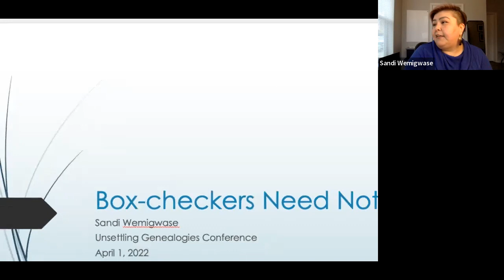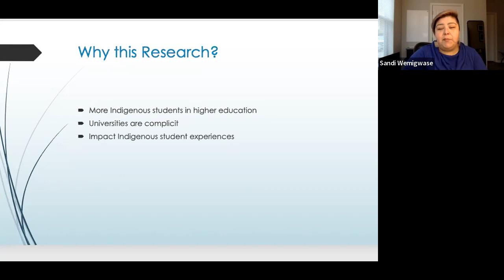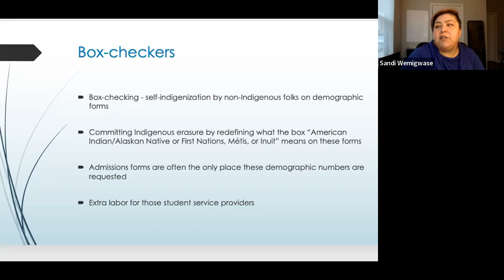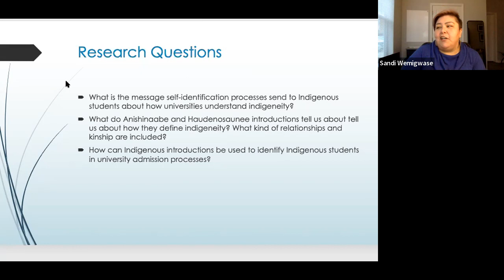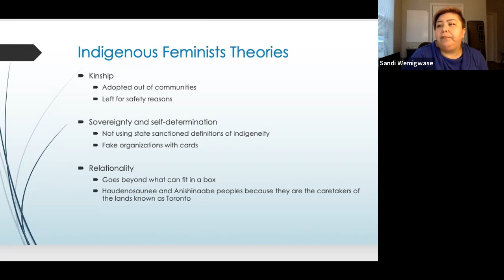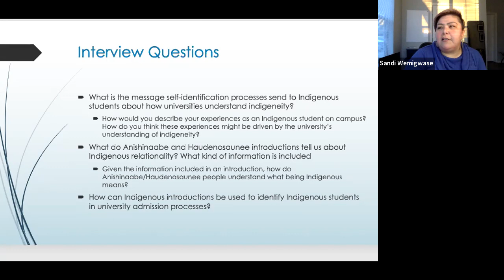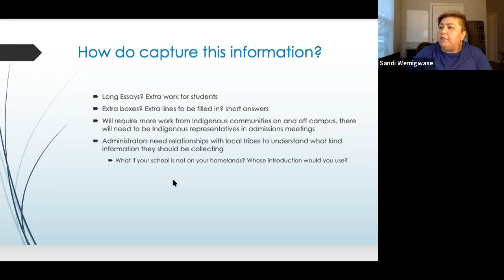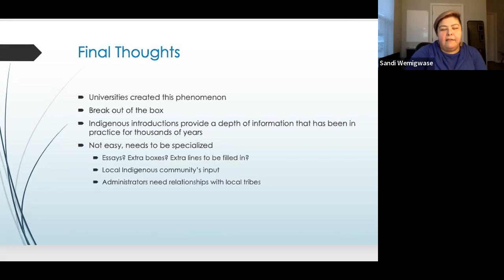Unsettling Genealogies Conference: PSEUDO INDIANS IN UNIVERSITIES (NIIZH)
Day 6 - THE ACADEMY AS SANCTUARY FACTORY FOR SELF INDIGENIZATION: PSEUDO INDIANS IN UNIVERSITIES (NIIZH)

Speakers
Brian Haley
Sandi Wemigwase
Jacques Watso